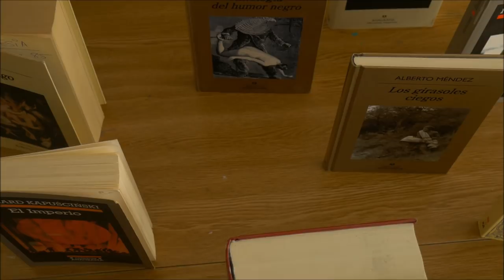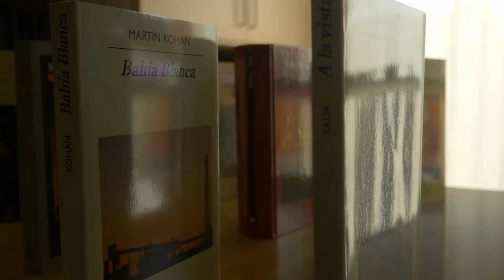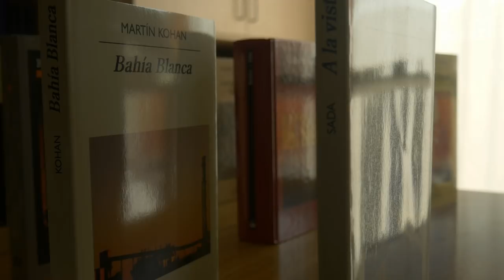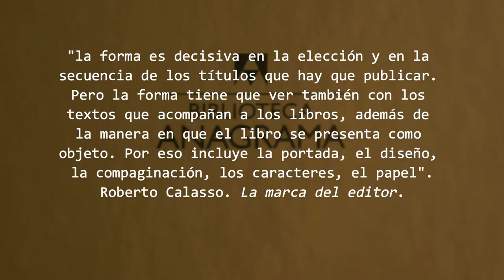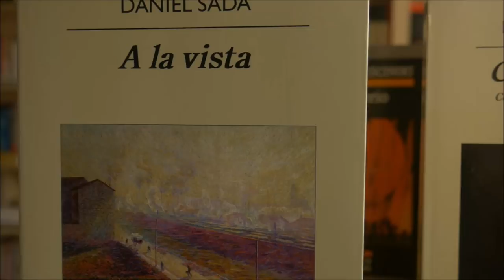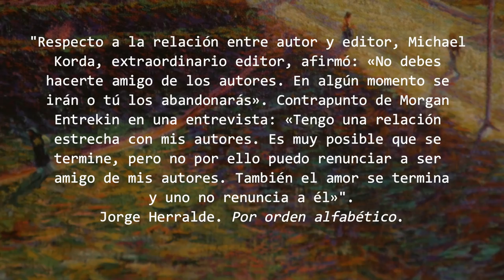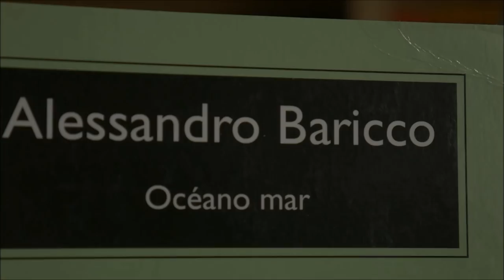Ediciones: Anagrama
Hablo de la editorial Anagrama y del trabajo de Jorge Herralde. Versión en video del siguiente texto de mi blog

"Nice and Easy" de Audionautix.